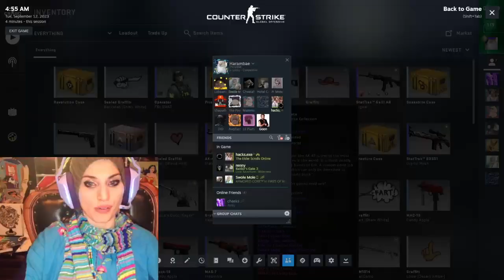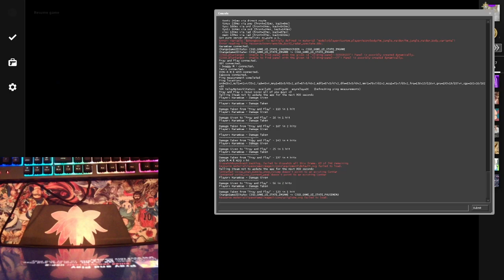CS:GO GAMER MODE: ACTIVATED